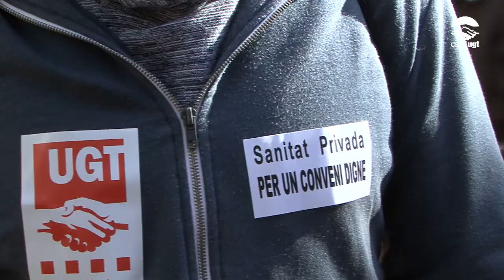Continuen les mobilitzacions en el sector de la sanitat privada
La UGT i CCOO de Catalunya van realitzar una nova concentració el passat dimarts, 6 de novembre, davant de la seu d’ACES, la patronal majoritària del sector.

La protesta va ser amb motiu pel bloqueig de les negociacions del X Conveni Col·lectiu d’establiments sanitaris d’hospitalització, assistència, consulta i laboratoris d’anàlisis clíniques (sanitat privada).